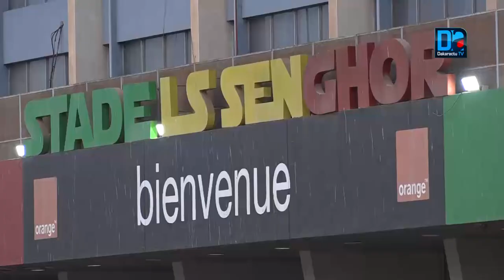8 Mars: "je suis une femme lutteuse. J'encaisse les préjugés sociaux, et j'assume mon choix..." (Isa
8 Mars: "je suis une femme lutteuse. J'encaisse les préjugés sociaux, et j'assume mon choix..." (Isabelle Sambou)